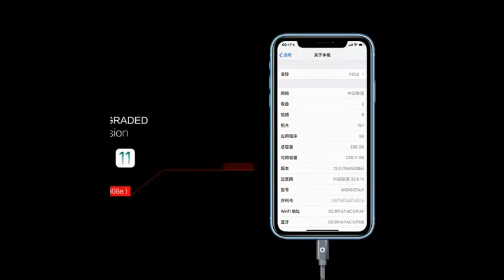SELL THIS NOW - 6 WINNING Products To Sell RIGHT NOW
Today I will show you 6 winning products that you can start selling right now, Winning Products to SELL THIS NOW. New Tech. Amazing Gadgets, Cool Technology, Shopping Online. Hot Products. Dropshipping. Shopify.

In this video, will find  6 WINNING PRODUCTS from Aliexpress. Review in this video. ↓↓↓↓↓↓ Links OF THE PRODUCTS BELOW↓↓↓↓↓↓↓

Watch and look it by yourself.

Number 1
Back To The Future Tshirt Luminous

Number 2
Clear Plastic Full Face Shield

Number 3
PZOZ Usb Cable For iphone

Number 4
PZOZ Magnetic Cable Fast Charging Micro usb cable Type c

Number 5
New Cute Girls Elastic Hair Rope Rubber

Number 6
Face Mouth Mask Care Reusable Washable